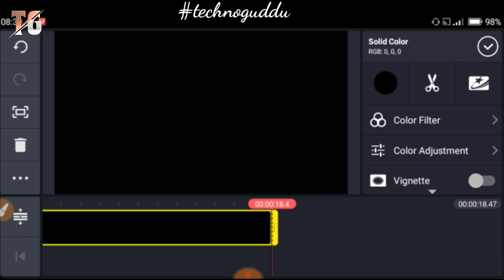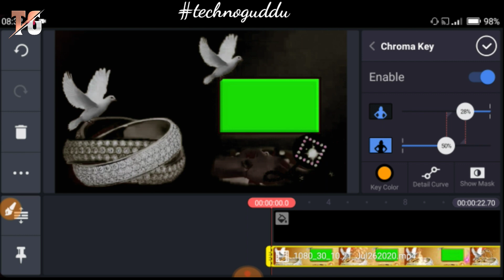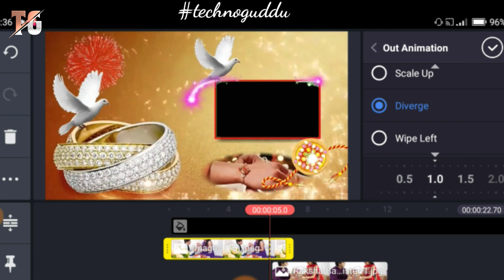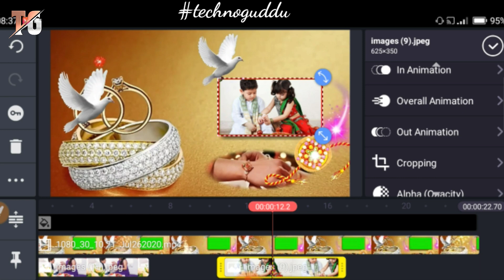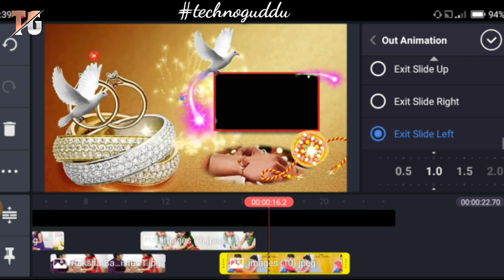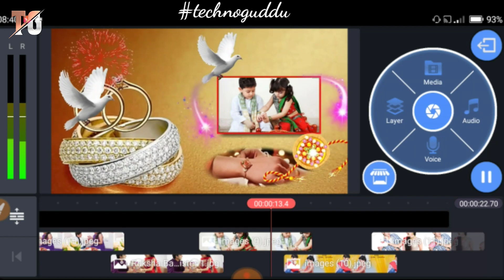Raksha Bandhan status editing | Raksha Bandhan whatsapp status, Rakhi status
music 🎶 credit:- NCS Music YouTube channel